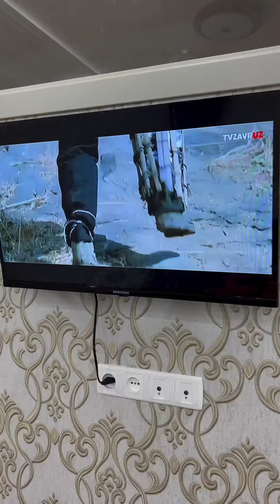Tush o’ng bo’lmas,O’ng tush bo’lmas 😂✊🏼🔥